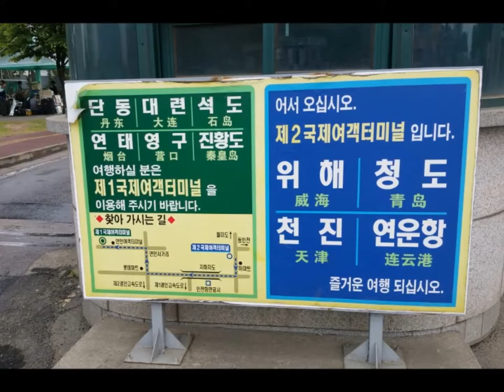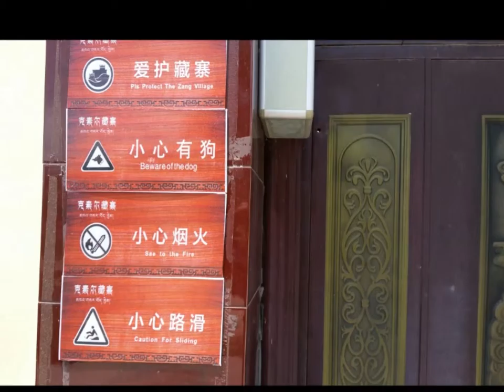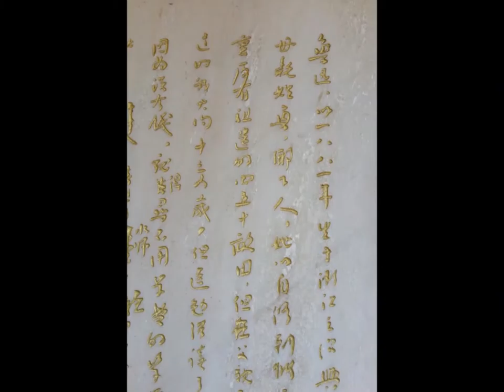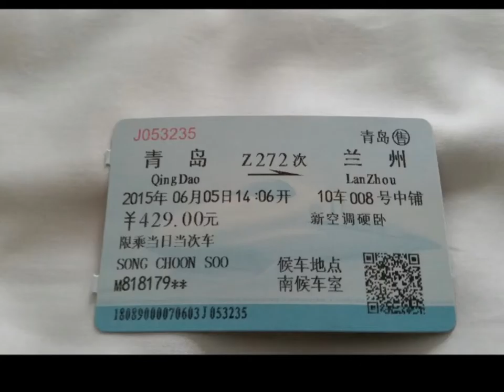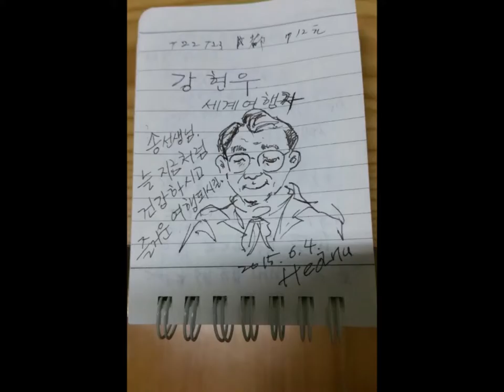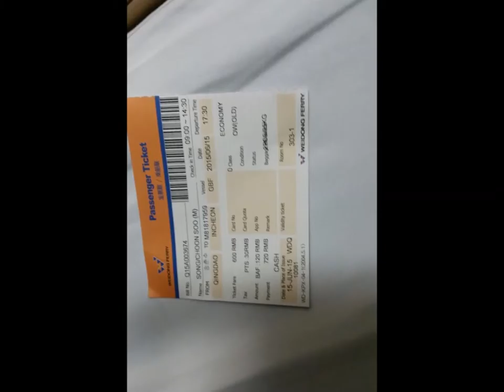Mr. Song's travel in China